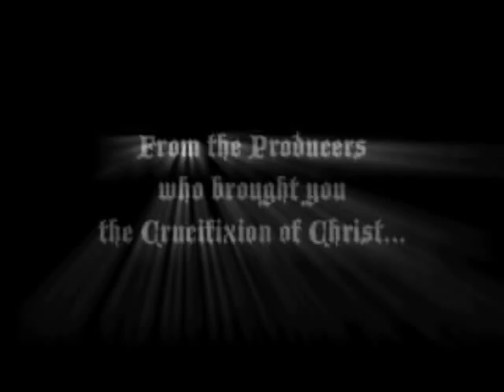Pox Trailer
He is the Anti Christ. He is omnipotent. But all he really wants is... A mani-pedi.